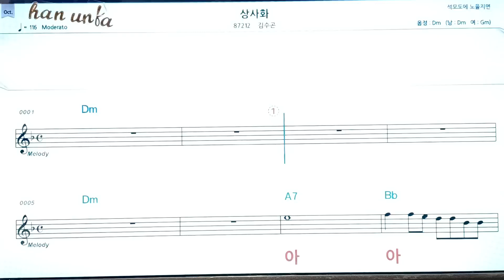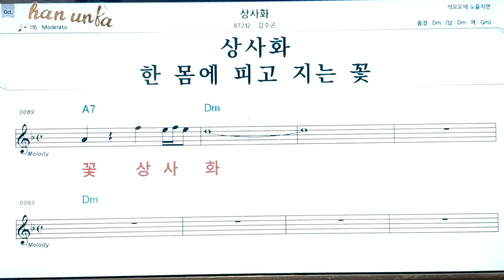상사화/김수근👍노래 반주, 코드 악보,가라오케💋Karaoke*Sheet Music*Chord*MR